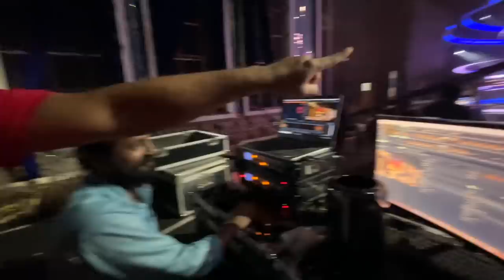Behind the Scenes of Udan Panam| Kukku & Deepa| Ft. Dain & Meenakshi| TheDKtales@MazhavilManorama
Published on 11th Dec''21